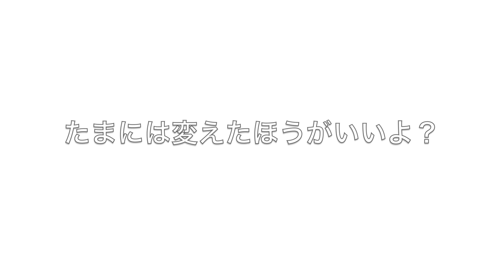マフラー変えてる？トリッカーのマフラーを変えてみた！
ようやくマフラー変えました！
いい感じの？サウンドになって、また一段とカッコ良くなりましたyoー

※現在さらにやかましくてすいません・・・